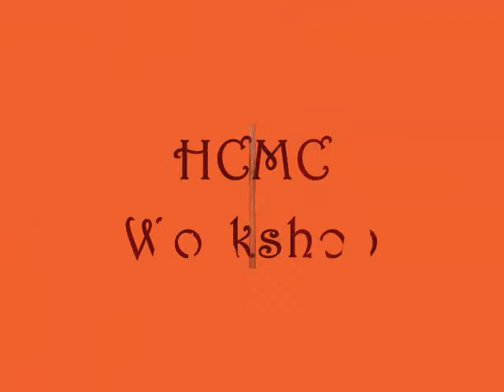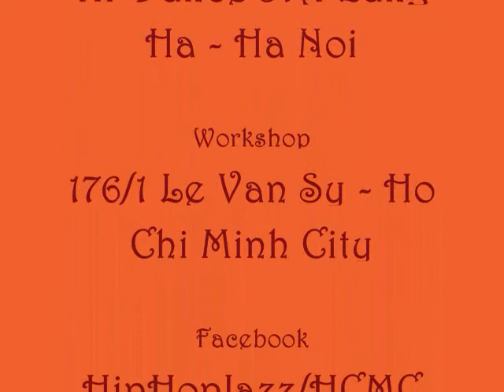Thuy Vu Hip Hop Jazz - LOVE IS FOUND